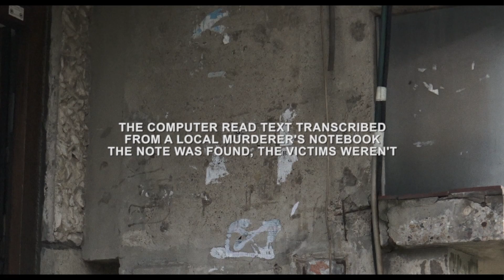Video: Note from Belgrade